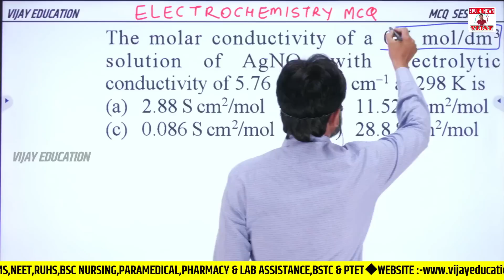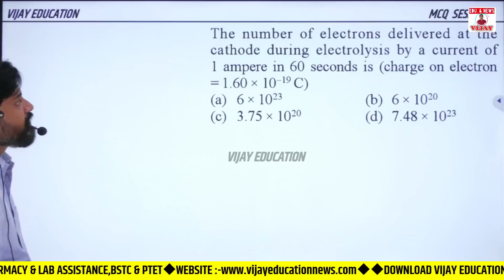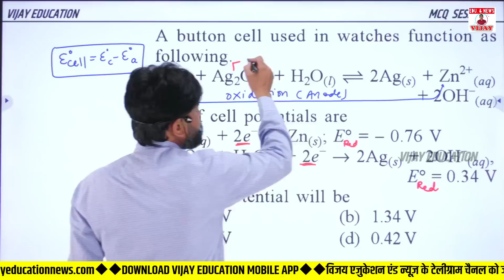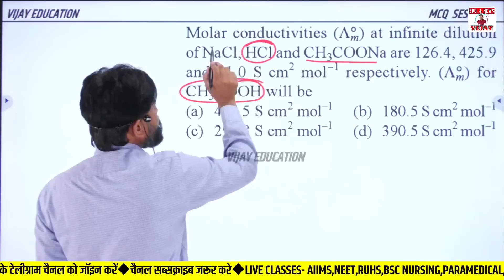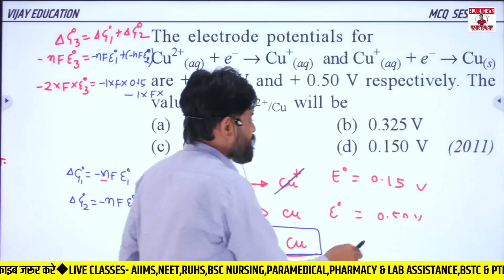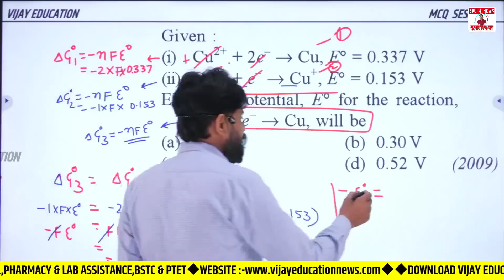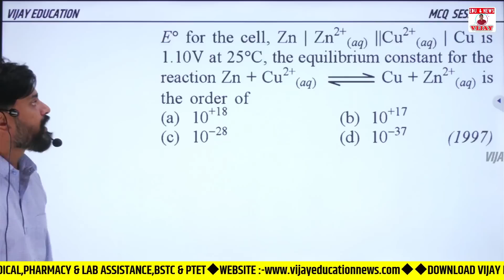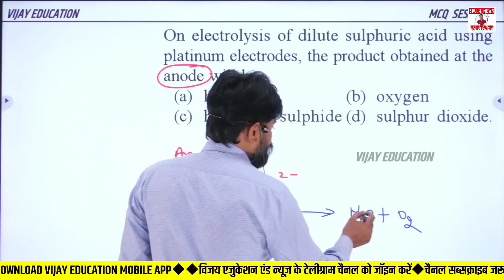ELECTRO CHEMISTRY | CHEMISTRY MCQ FOR BSC NURSING PARAMEDICAL PHARMACY ENTRANCE EXAM | BY JEETU SIR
ELECTRO CHEMISTRY | CHEMISTRY MCQ FOR BSC NURSING, PARAMEDICAL, PHARMACY ENTRANCE EXAM | NEET , RUHS , ABVMU , AIIMS , BCECE JCECE,MP PNST, JEE ,CUET  | BY JEETU SIR
chemical kinetics mcq class,
class 12th chemistry mcq
CHEMICAL KINETICS MCQ FOR CLASS 12th,
cbse 12th chemistry,
rbse 12 th chemistry,
chemistry mcq for neet,
chemistry mcq class for neet,
neet 2023,
neet,
free neet course 2023,
neet 2022,
neet exam,
neet 2023 course,
free neet course,
free neet crash course,
free neet course on youtube,
neet preparation,
physics jee study plan,
mole concept jee,
jee exam,
jee mains mole concept,
cuet 2023,
cuet exam preparation,
cuet exam tips,
RUHS NEET BSC NURSING,
RUHS BSC NURSING SYLLABUS PAPER PATTERN,
RUHS BSC Nursing entrance exam 2022-23,
Bsc Nursing Application form 2022-23 Rajasthan,
AIIMS BSC NURSING MODEL PAPER SOLUTION,
VIJAY EDUCATION APP BSC NURSING,
VIJAY EDUCATION AND NEWS,
AIIMS BSC NURSING application form latest update,
AIIMS BSC NURSING through NEET,
AIIMS BSC nursing paramedical NEET se hoga,
kya AIIMS BSC NURSING ke liye neet jaruri hai,
BCECE BSC NURSING ENTRANCE EXAM 2022-23 | BIHAR BCECE BSC NURSING APPLICATION FORM 2022-23 NEWS
BCECE BSC NURSING ENTRANCE EXAM 2022-23 | BIHAR BSC NURSING SYLLABUS PAPER pattern | BIHAR NURSING
bihar bsc nursing ka form jaari,
Bihar BCECE BSC NURSING application form kese bhare,
BSC NURSING ENTRANCE EXAM 2022-23 syllabus,
BSC NURSING ENTRANCE EXAM 2022-23 BCECE BSC NURSING Admission form
bihar bsc nursing admission
Bihar bsc nursing entrance exam 2022-23,
AIIMS BSC nursing cut off 2022-23
AIIMS 2022-23 notification,
AIIMS entrance exam notification,
AIIMS BSC nursing admission process। 202-22,
AIIMS nursing syllabus 2021,
AIIMS paramedical syllabus 2021-22,
AIIMS BSC nursing exam new update,

👍विजय एजुकेशन न्यूज की वेबसाइट स्टार्ट हो चुकी हैं नीचे दिए गए लिंक पर क्लिक करके वेबसाइट से मॉडल पेपर डाउनलोड करें👇

OWNER:-
Dr. VIJAY POONIYA BIOLOGY LECTURER